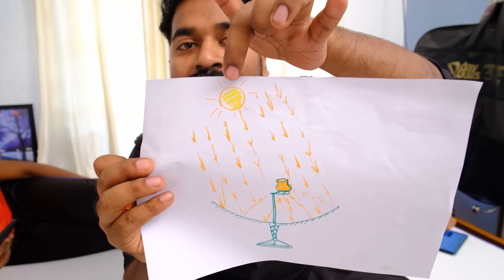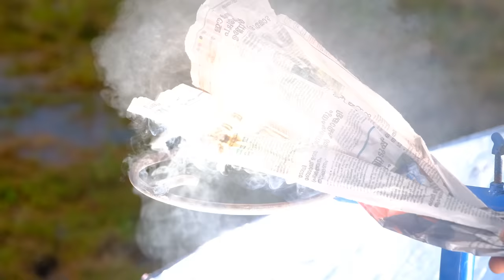Best Solar Cooking Technology In The World | ഇനി പാചകം ചെയ്യാൻ ഗ്യാസും വിറകും വേണ്ട | M4 Tech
Wakefit.co has a 100-day promise, wherein you can buy their orthopedic mattress, try it for 100 days and return it if you don't like it. Also, they promise to ask you no questions when you demand a refund.

So, join us in this revolutionary mattress buying experience with Wakefit's BUY and TRY.